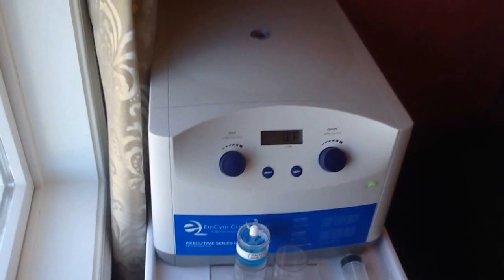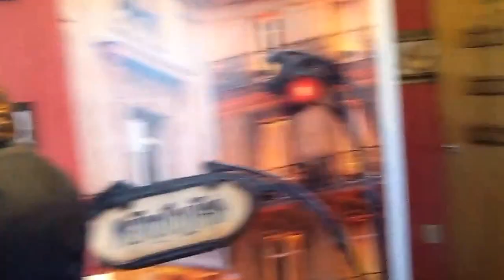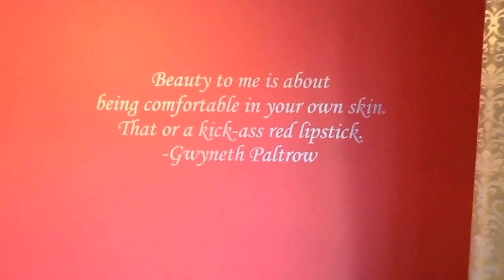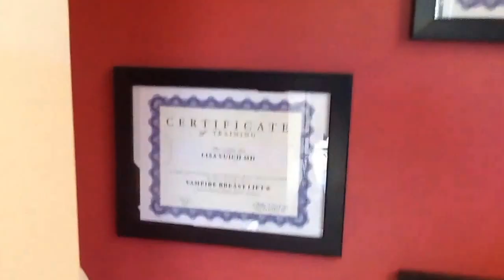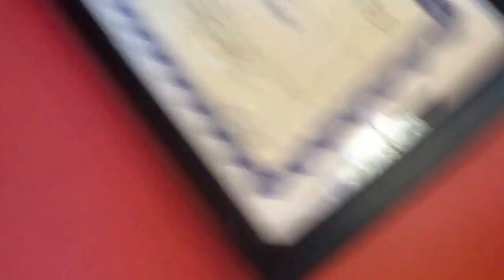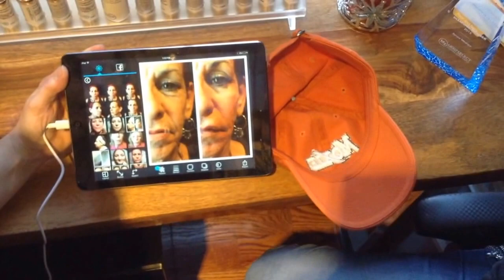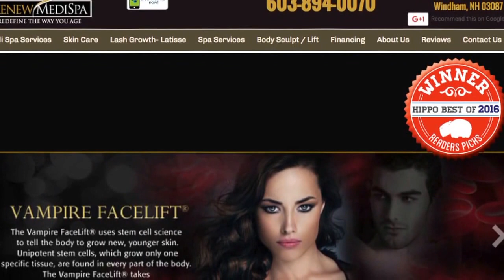Full Procedure Vampire Facelift By Dr. Lisa Vuich Happiness Jungle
Bradley Rose * -

Scott Silva - Videographer

{{ Hugs & Happiness }}
Lyn-Dee